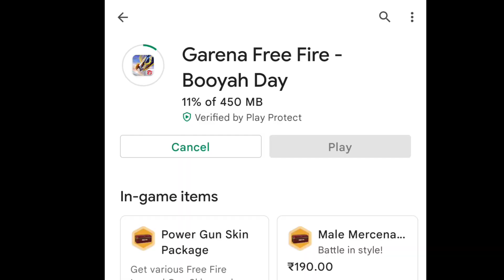THE SERVER WILL BE READY SOON PROBLEM SOLVED | HOW TO OPEN FREE FIRE | WHY GAME IS NOT OPENING